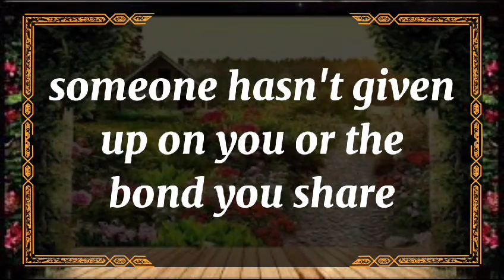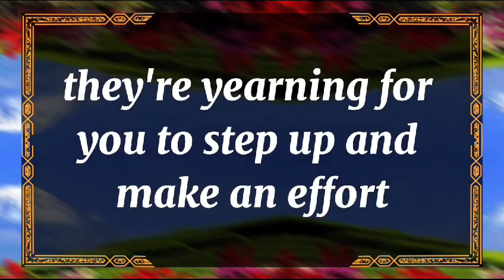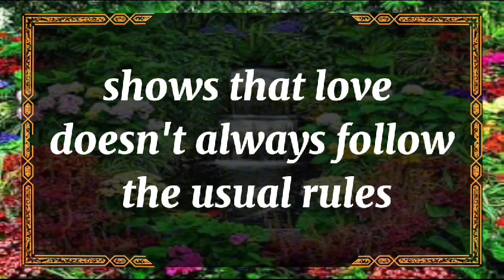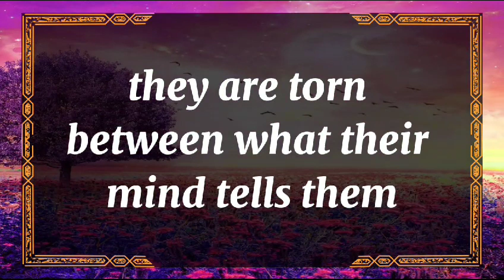😱Shocking!!! 💔😭 They Are Meant For You But Because Of This...🤫dm to df twin flame reading